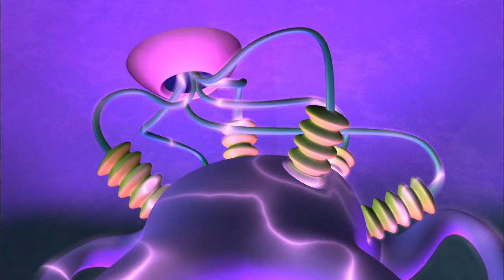Famous 5s | Numberjacks | Season 1, Episode 31 | ZeeKay British Cartoons